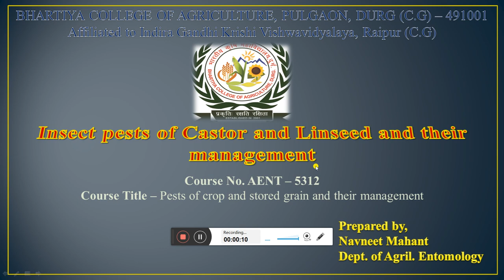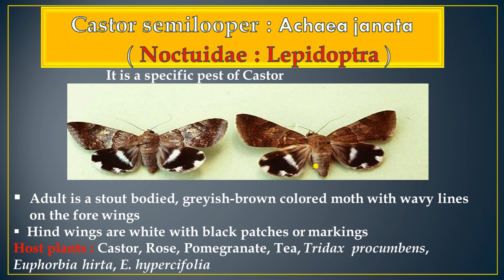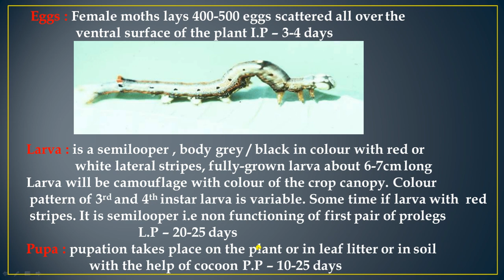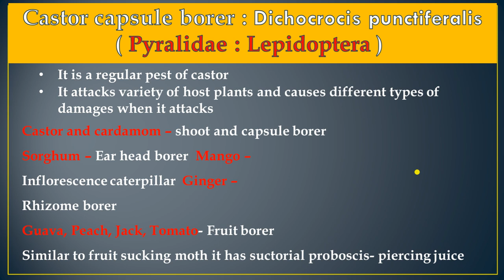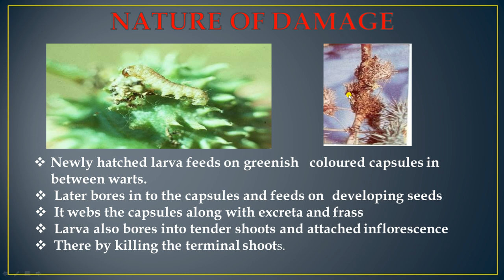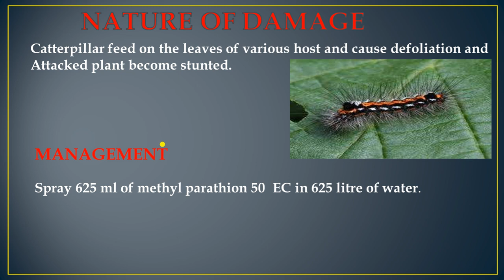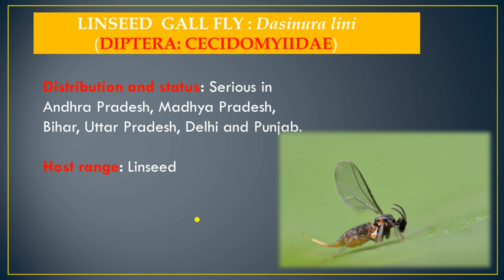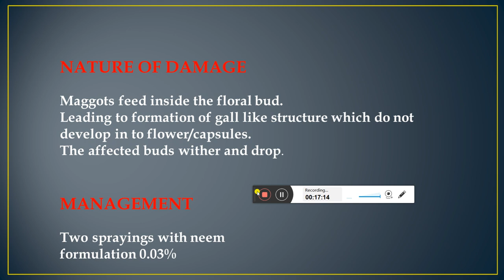Insect pest of Castor and Linseed and their Management by Mr. Navneet Mahant